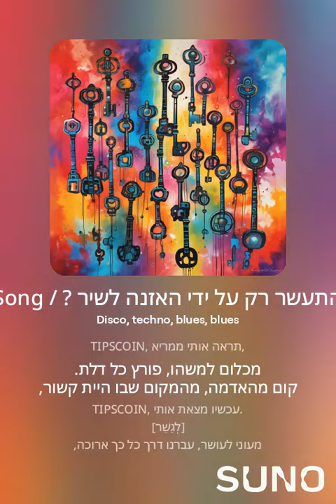אתה יכול להתעשר רק על ידי האזנה לשיר ? / Tips Coin Song